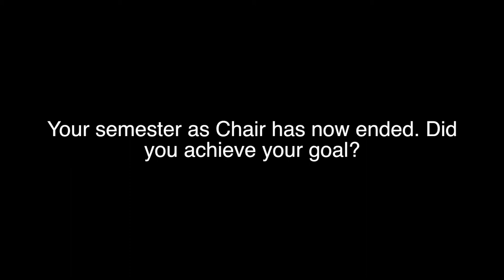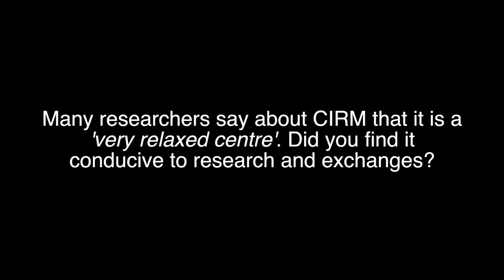Interview Igor Shparlinski : Jean Morlet Chair (First Semester 2014)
Jean-Morlet Chair on 'Number Theory and its Applications to Cryptography'

Beneficiaries :

Jean-Morlet Chair : Igor SHPARLINSKI
School of Mathematics and Statistics
University of New South Wales
Sydney, Australia

Local project leader : David KOHEL
I2M - Institut de Mathématiques de Marseille
Aix-Marseille Université

General themes
This chair was linked in parts to the thematic month on 'Arithmetics' which took part in February 2014 at CIRM. Igor Shparlinski has a career in Number theory and its applications to cryptography, with significant overlap with the research interests of the groups Dynamique Arithmétique, Combinatoire (DAC) and Arithmétique et Théorie de l'Information (ATI) in Marseille. The idea was to start the month with a week on 'Unlikely Intersections' followed by a workshop organized by members of the DAC research group. Weeks 3 and 4 were on 'Frobenius distributions' and were co-organized with the ATI group. The focus was to introduce and explore new directions of research around the proof of the Sato-Tate conjecture, its generalizations, and the related Lang-Trotter conjecture. Continuing the progression to the interactions of arithmetics with geometry, the thematic month closed with a week on the topic 'On the Conjectures of Lang and Volta'.

The project was concentrated around several areas of number theory and its applications to quasi-Monte Carlo methods and cryptography. For both applications, the notion of pseudorandomness plays a very crucial role and thus they both require high quality pseudorandom number generators and randomness extractors. In turn, these applications lead to several subtle questions of analytic and combinatorial number theory, which are of intrinsic mathematical interest and involve the study of distribution of integers with prescribed arithmetic or combinatorial structure (e.g primes or smooth numbers and numbers with prescribed digit expansions). One of the new directions envisaged was to obtain polynomial analogues of several important results and conjectures which are known in the number case.
Furthermore, driven by applications to elliptic curve cryptography, the project also addressed several theoritic and algorithmic questions related to elliptic and higher genus curves. The above applications were used on a combination of advanced number theory methods such as  a) bounds of exponential and character sums; b) sieve methods and c) Subspace theorem and other Diophantine methods, which are developed by the members of DAC as well as the methods of algebraic geometry and commutative algebra such as d) effective forms of Hilbert's Nullstellensatz; e) Newton polytopes and f) Hilbert's Irreducibility theorem, which are developed by the members of ATI. The potential applications to pseudorandomness are of main interest to the members of DAC, while the applications to elliptic curve cryptography are one of the main directions of ATI.
More specifically, the project consisted of the following closely related and cross-fertilising areas:
1. Pseudorandom number generators
2. Integers of cryptographic interest
3. Distribution of points in small boxes on curves over finite fields
4. Arithmetic and group theoretic properties of elliptic curves over finite fields.

Interview : July 2014
By Stéphanie Vareilles